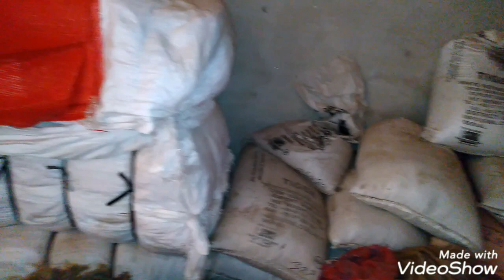Ayen Gudaam (Gudown / Warehouse) Dykhin